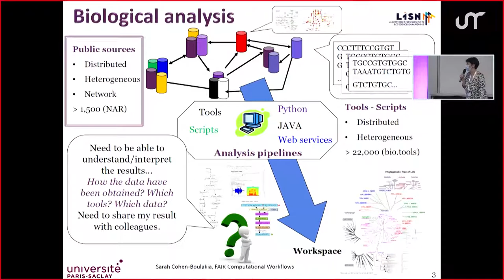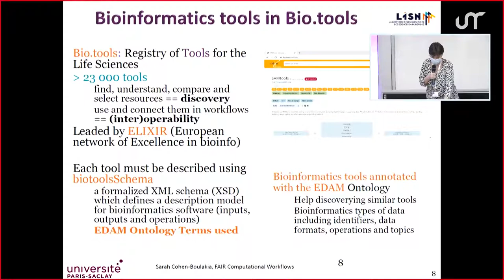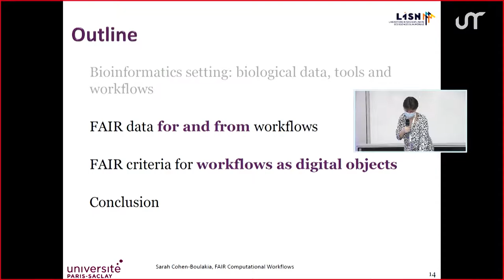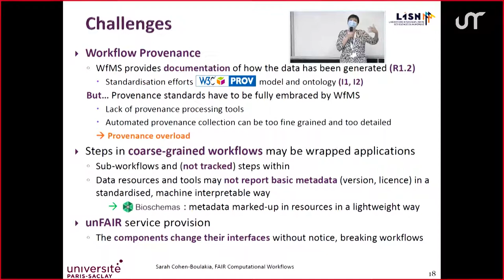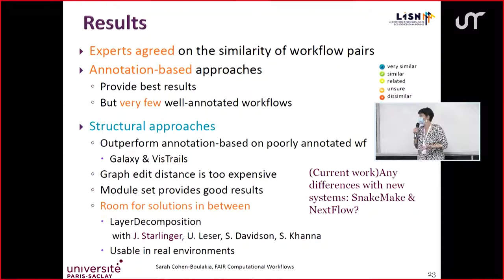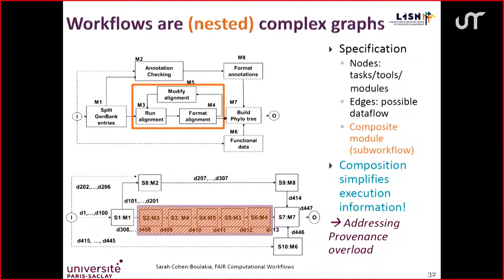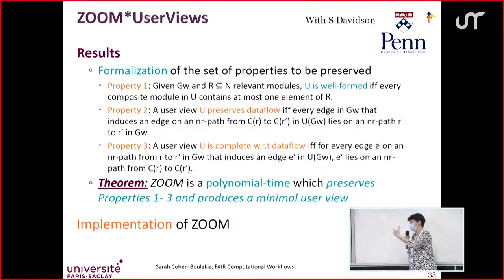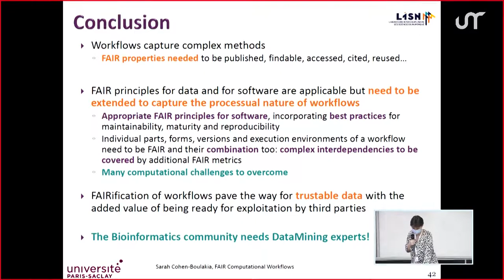EGC 2022 - FAIR Scientific Workflows: Status, Challenges and Research Opportunities - Sarah C.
Computational workflows describe the complex multi-step methods that are used for data collection, data preparation, analytics, predictive modelling, and simulation that lead to new data products. They can inherently contribute to the FAIR data principles: by processing data according to established metadata; by creating metadata themselves during the processing of data; and by tracking and recording data provenance. These properties aid data quality assessment and contribute to secondary data usage. Moreover, workflows are digital objects in their own right. In this talk we will discuss FAIR principles for computational scientific workflows. We will highlight remaining challenges to address the workflows specific nature in terms of their composition of executable software steps, their provenance, and their development.